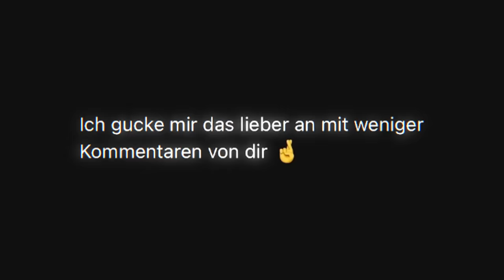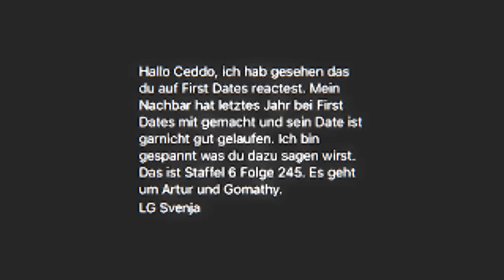DIESE OMA IST UNVERSCHÄMT!😐 First Dates 💔